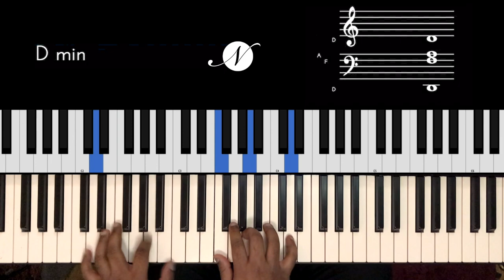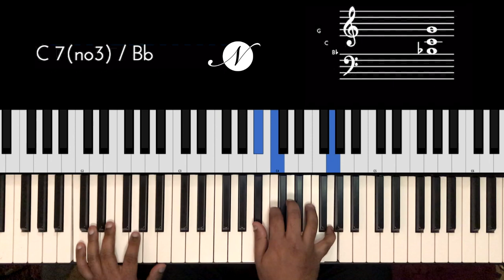Riff #2026 - Jason Zac